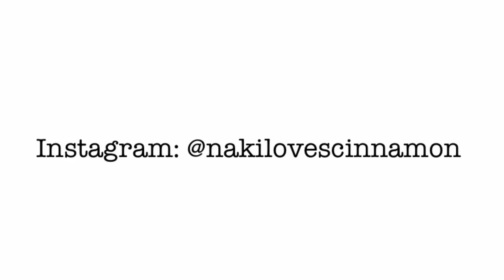3 IDEE REGALO Consapevoli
Ciao! Con il Natale che si avvicina è tempo di pensare ai regali da fare a coloro a cui vogliamo bene..ecco le mie idee per dei regali consapevoli e sostenibili!

Vi abbraccio
Annachiara